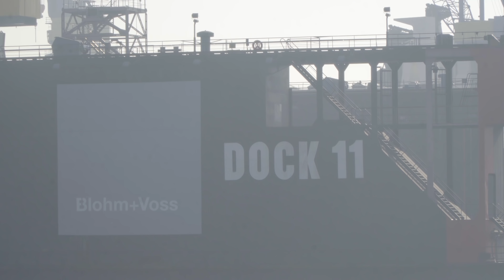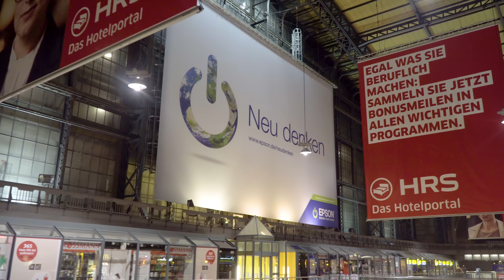تعرف على اسرار وخفايا هامبورغ. اغنى مدينة في المانيا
هامبورغ المانيا سياحة: هي بوابة المانيه البحريه وثاني مدنها مساحة وتعداد للسكان وثالث المدن عالميا من حيث عدد القنصليات .
تضم المدينه مقر شركة الطيران و الفضاء الاوروبية العملاقة الايرباص ، وتعتبر اول ولاية تعترف بالاسلام .
لقبت بفينيسيا الشمال لحتوائها على 2500 جسر وهذه العدد يجعلها المدينه الاولى بعدد الجسور اكثر من فنسيا وامستردام مجتمعه .
تعالوا معنا لمعرفة الكثير عن المدينه الولايه مشاهدة ممتعة .
سلسلتنا الجديدة عن كاليفورنيا
كل ما تحتاج اليه قبل زيارة هامبورغ من معلومات وعروض للفنادق وايجار السيارات